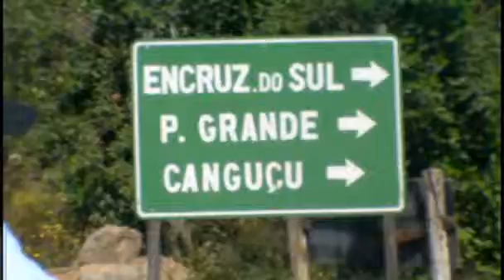daihatsu cuore na estrada-dom feliciano a encruzilhada do sul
65 km de estrada de chão e pedras um meio bem facil ir destruindo um veiculo,pedras soltas e muito buraco,em breve esperamos que esta estrada seja tbem asfaltada,só quem anda seguido por estas bandas sabe do que estou falando,muita poeira ,estas pessoas que moram assim em cidades como dom feliciano separada do resto do mundo com união possivel só por estradas de terra batida e ruim,parece que domfe vai ter ligação com chuvisca e camaqua por asfalto, chuvisca ja esta mais maquiada.
em dom feliciano  cheguei na quinta dia de jantar do jeep clube dom feliciano e tive o prazer de participar desse jantar churrasco,valeu ai a equipe.